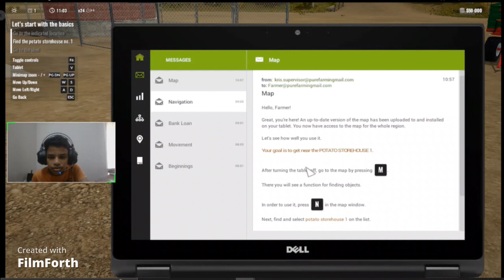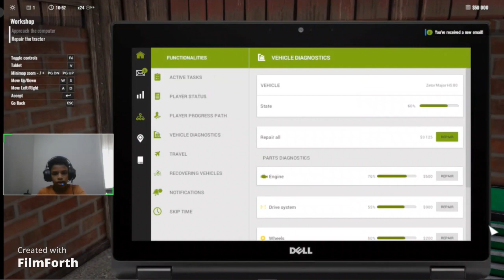I BECOME A FARMER PURE FARMING SIMULATOR FUNNY!! [SACHIN SMARVEL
MY OWN MINECRAFT SERVER
IP = WILDSMPSACHIN.aternos.me:45498
PORT = 45498

PC Specs:
PC= LENOVO IDEAPAD
RAM= 4GB
CPU = intel i3
Mouse= RAPOO
Headphone= RED GEAR CLOAK
RED GEAR COSMO 7.1
Microphone= RED GEAR COSMO 7.1